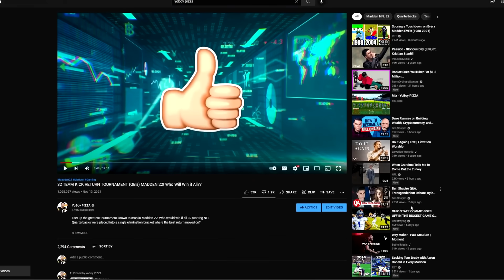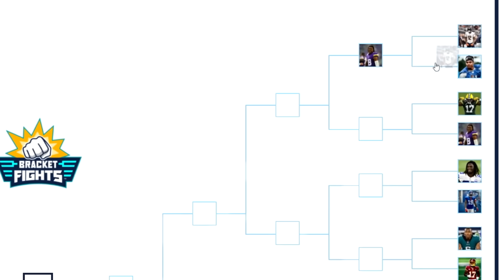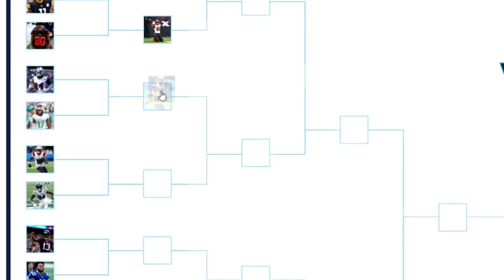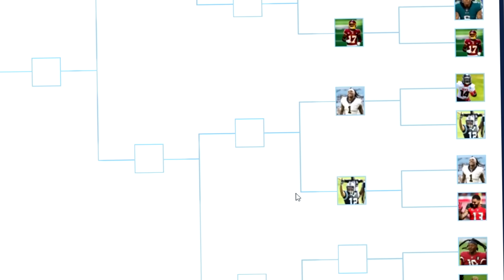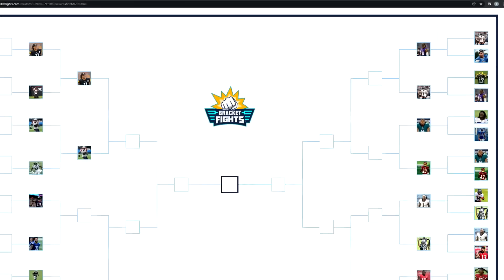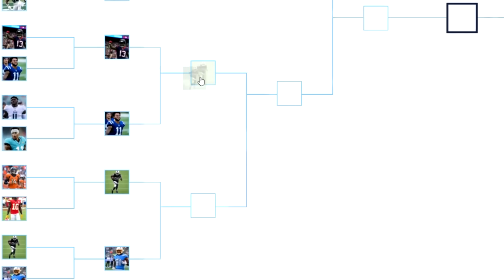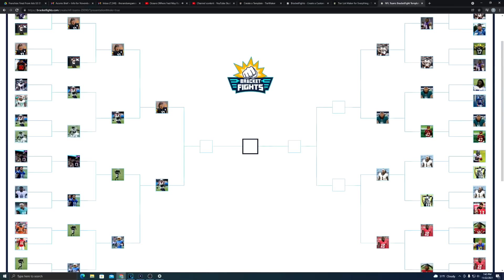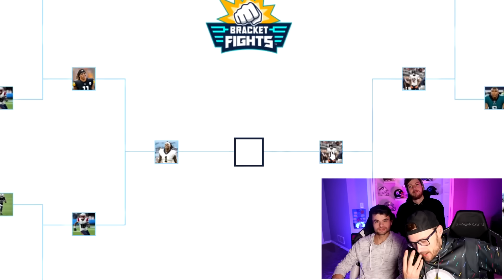ALL 32 TEAM WIDE RECEIVER MOSS BATTLE TOURNAMENT! Who Will Win it All??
I held a 32 team wide receiver Moss Tournament with one player representing every single NFL team! Let's see who will be the winner at the end of the Tournament!

35,000 Likes and I'll Do a QB Oklahoma Drill Tournament Next!

Road to 2 Mil! :)